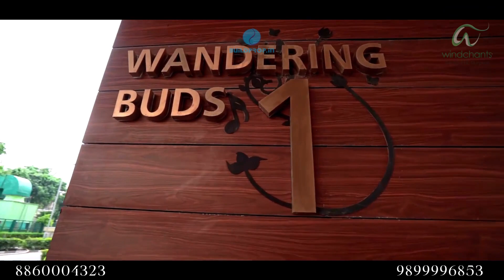House tour with Luxuries Interior at Experion Windchants Dwarka Expressway Gurgaon|Bluestarbuildprop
Explore the epitome of luxury living at Experion Windchants! Join us on a captivating house tour to discover opulent residences, lush surroundings, and world-class amenities. Experience a lifestyle like no other.